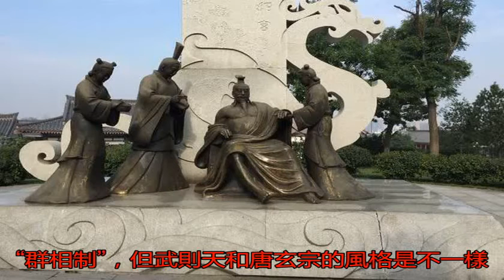唐玄宗在位時間比武則天長，為什么宰相數量卻比武則天少？_搜狐歷史_搜狐網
原標題：唐玄宗在位時...